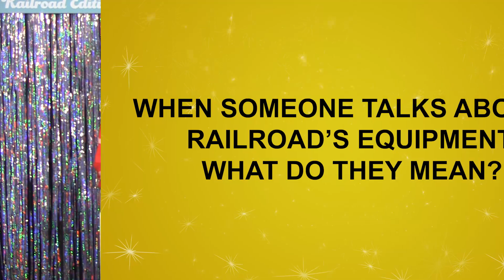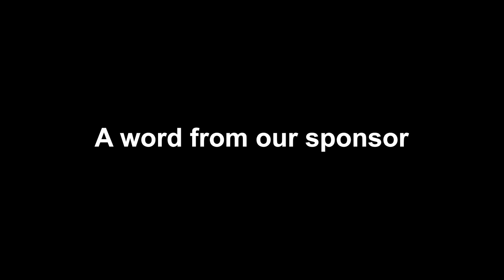Walthers Name that Term – Railroad Edition